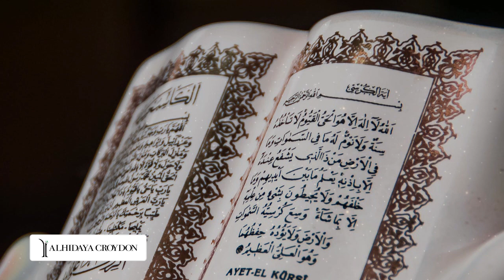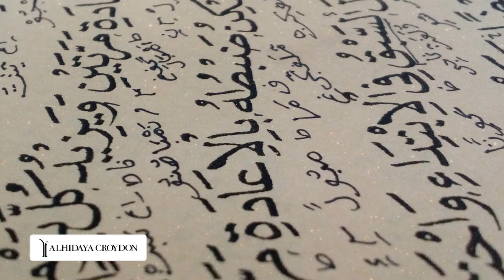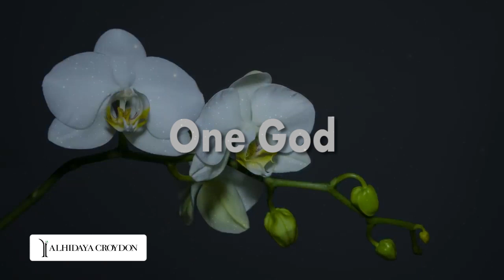Alhidaya Weekly Tamil Talks - Manidha Neyam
By Kambam Peer Mohamed Baqavi, Malaysia. In these testing times for humanity, surrounded by hardships, how Islam guides human being to have the basic human qualities to create harmonies between individuals and communities.